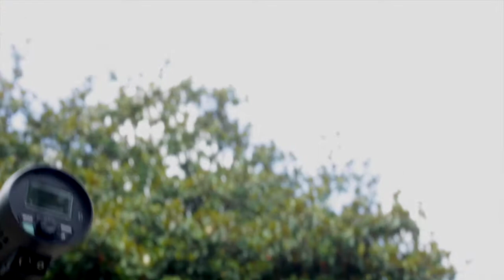Sesion Josdeni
Making Off Josdeni Daniela

Make Up: Lara Perez y Nerea Monroy
Asistentes: Yolanda Campos Fernandez y Xian Rellán
Filmacion Making off: Miriam López Rellán
Modelo: Josdeni Daniela Model
Photo-Edicion: Carlos Rellan
Agencia de Modelos: M&H Fashion Shows & Models